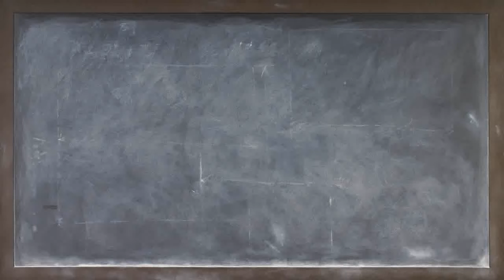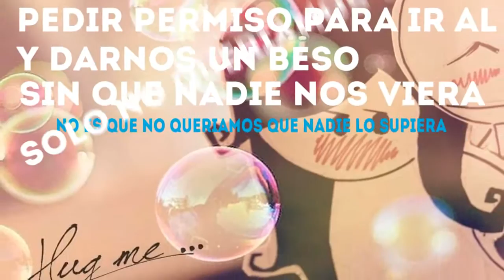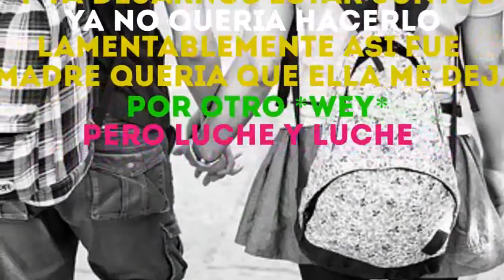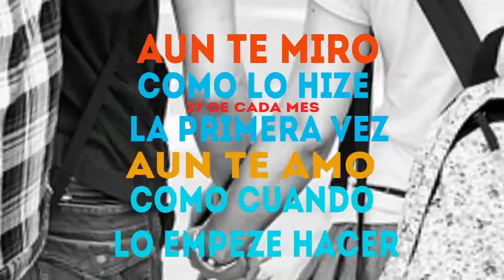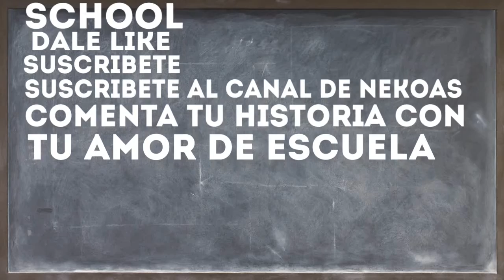Love School ♥ Austro & Nekoas/Lyric's(Prod Sr Music & Mielodias)(Rap Romantico)(Rap 2016)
Pueden Escuchar Este Hermoso Tema,Leerlo Y Aprendértelo :D

Bueno La Historia Trata Sobre 2 Adolescentes Que Se Conocen En La Escuela Y Luchan Por Estar Juntos ;) ♥

Escucha Los Temas Estrenados De Posdata Te Amo 2 ♥

©Copyright - AustroElTite 2016 Rap "Posdata Te Amo 2"